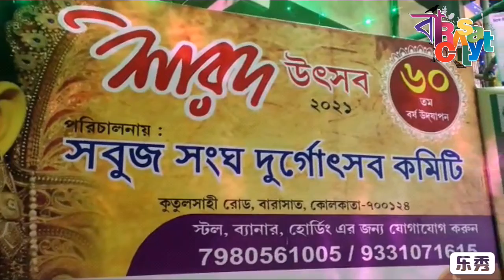সবুজ সংঘ দুর্গোৎসব কমিটির ৬০তম বর্ষের মাতৃ মণ্ডপ ও প্রতিমা|বারাসাত কুতুলসাহী রোড| VC :- S.B. Basu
বারাসাত দক্ষিণপাড়ার অভ্যন্তরে কুতুলশাহী রোড এর সবুজ সংঘ ক্লাবের ৬০তম বর্ষের দুর্গোৎসবের মাতৃপ্রতিমা ও পূজা মণ্ডপ পরিদর্শন করুন।